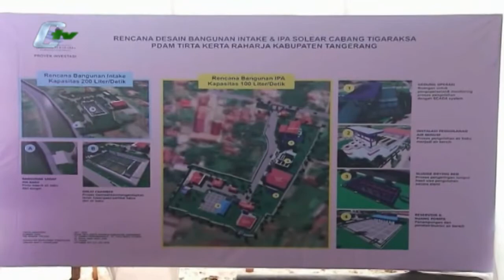Pembangunan Instalasi Pengelolaan Air Bersih Diresmikan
Masih minimnya  air bersih di Kabupaten Tangerang,  khususnya di Wilayah Solear dan Tigaraksa, PDAM Tirta Kerta Raharja membangun instalasi pengolahan air, dengan kapasitas dua ratus liter perdetik. (Herman Arief)